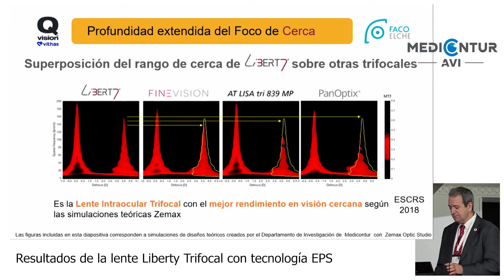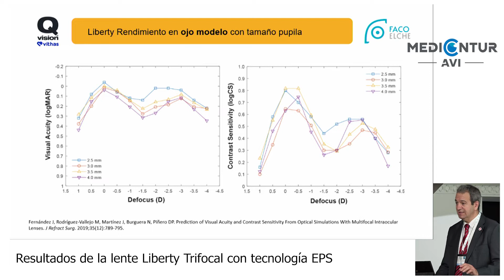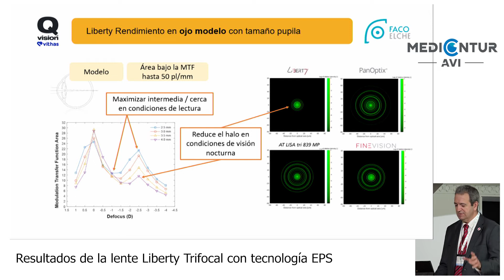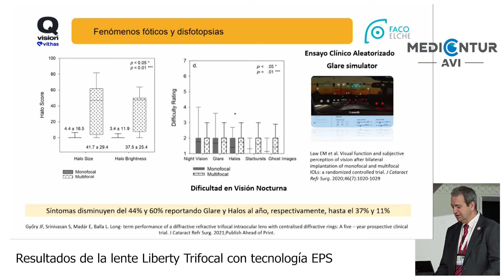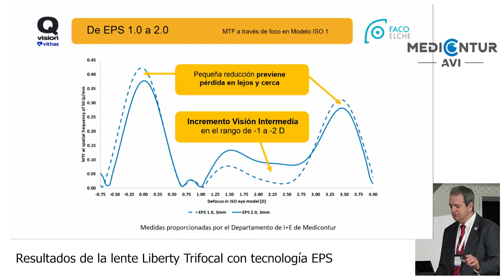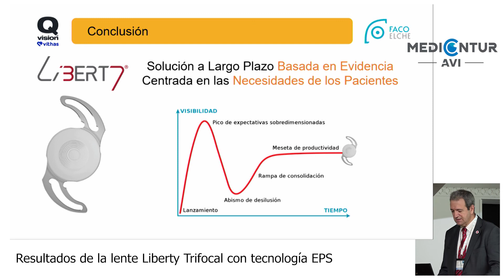SIMPOSIO MEDICONTUR FACOELCHE 2022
Lentes PREMIUM: Análisis de controversias desde la evidencia.
El Dr. Joaquín Fernández, en nombre del Dr. Humberto Carreras nos presenta: Resultados de la lente Liberty Trifocal con tecnología EPS.